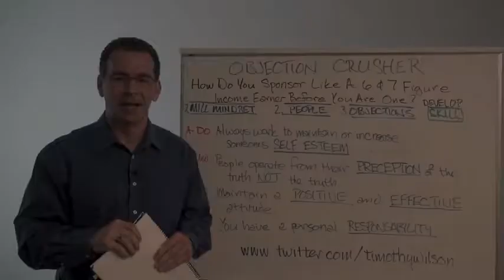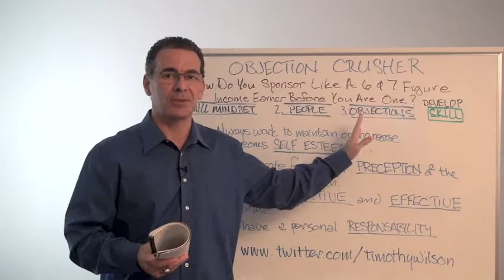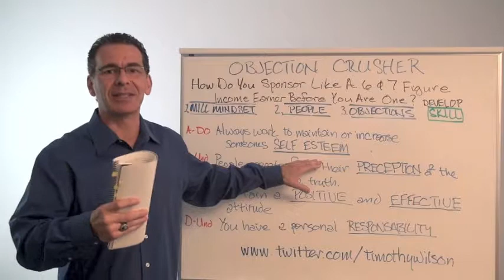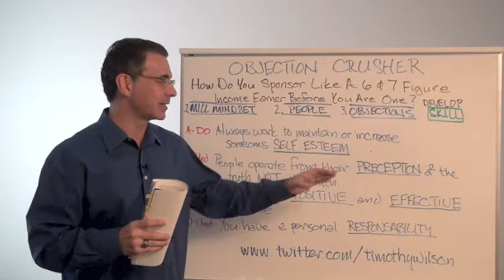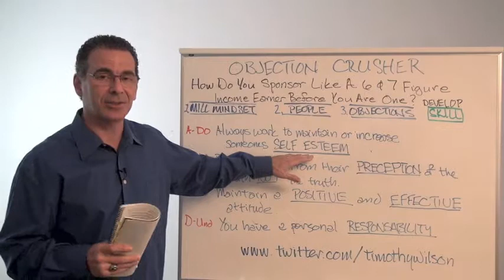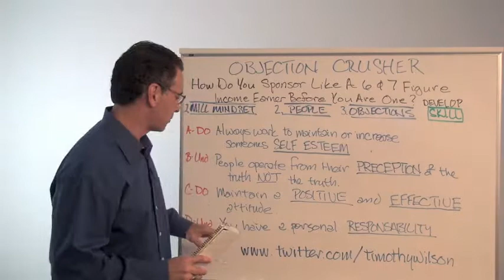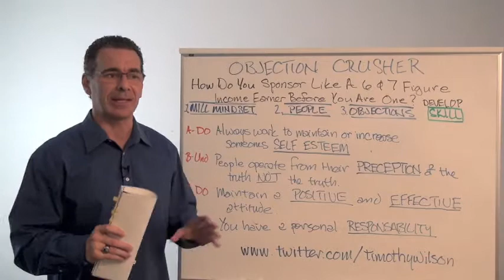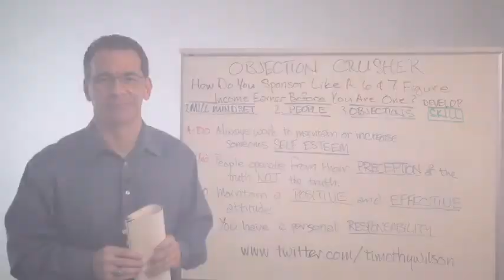Network Marketing - How To Connect With People In Network Marketing And Crush Objections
Have you ever been frustrated, felt rejected, even afraid to talk to someone about your network marketing opportunity? How do you think million dollar earners deal with objections or do they even have too? Learn the million dollar secret about connecting with people and how it can impact ANY personal or professional relationship.  Get the full 90 minute Objection Crusher course at NO CHARGE (That means Free) and learn how to crush objections.